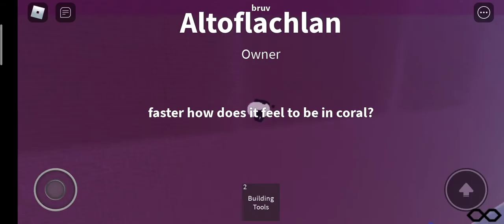Opheebop falling (3)